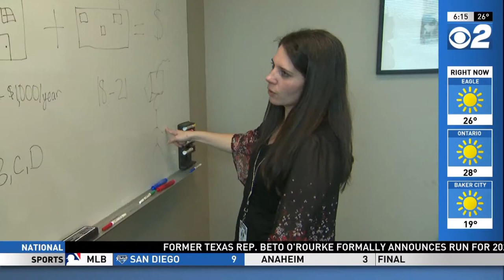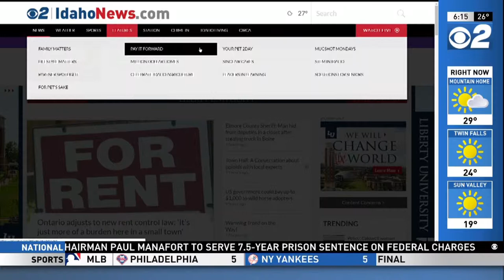Ustick Elementary School Receives $500 Pay It Forward